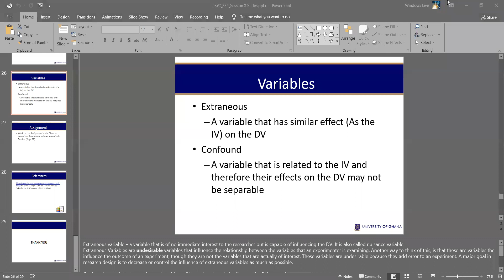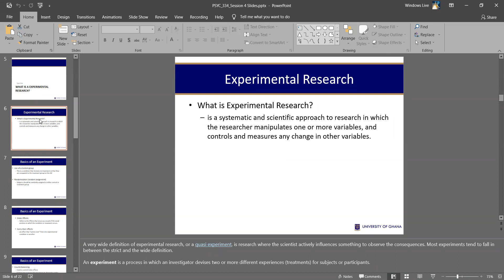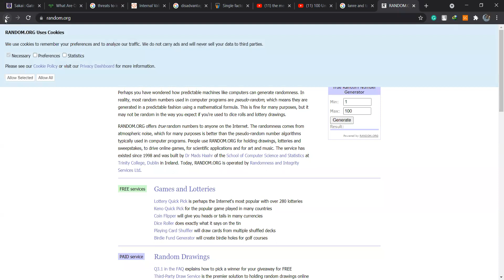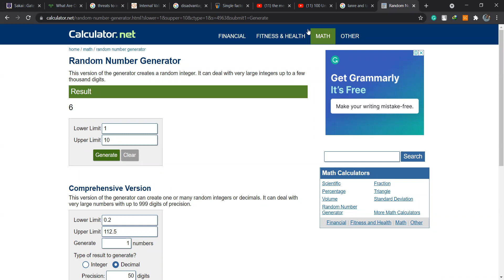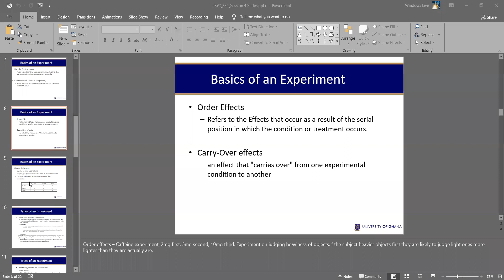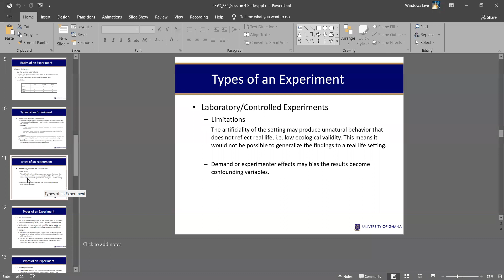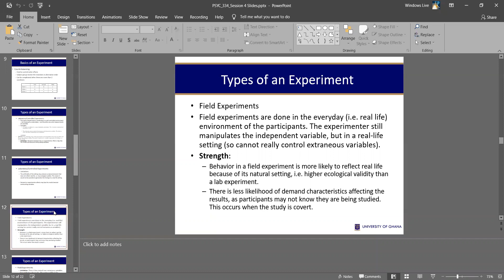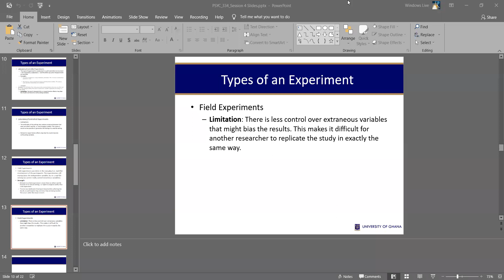BASICS OF AN EXPERIMENT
RESEARCH METHODS (PSYC 334)